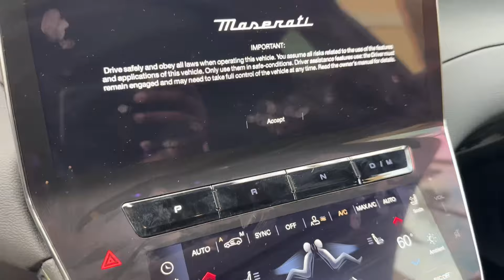WHY businesses “FAIL” in urban communities